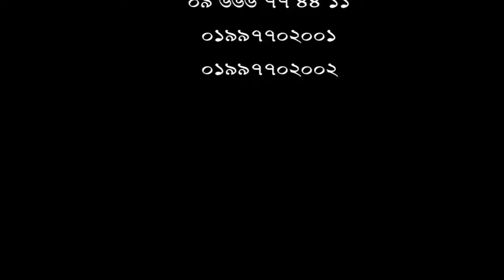সঠিক রোগ নির্ণয় ও সুস্থ হতে চান? তাহলে ভিডিওটি আপনার জন্য।